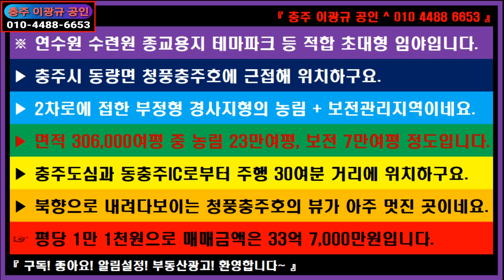🌏 부동산 ↪️ 이광규479 🎯 대형임야 🔊 청풍충주호의 뷰가 아주 멋진 임야 매매 🔔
⭕ Since 05.01.05

※ 연수원 수련원 종교용지 테마파크 등 적합 초대형 임야입니다.
▶ 충주시 동량면 청풍충주호에 근접해 위치하구요.
▶ 2차로에 접한 부정형 경사지형의 농림 + 보전관리지역이네요.
▶ 면적 306,000여평 중 농림 23만여평, 보전 7만여평 정도입니다.
▶ 충주도심과 동충주IC로부터 주행 30여분 거리에 위치하구요.
▶ 북향으로 내려다보이는 청풍충주호의 뷰가 아주 멋진 곳이네요.
☞ 평당 1만 1천원으로 매매금액은 33억 7,000만원입니다.

🔸️ Real Estate Channel : Sales and lease information regarding all real estate

 🔊 힐링채널 : 투어 + 아트 + 뮤직
🔸️ Healing Channel : Tour + Art + Music

🔊 라이프채널 : 에세이 + 인터뷰 + 코멘트